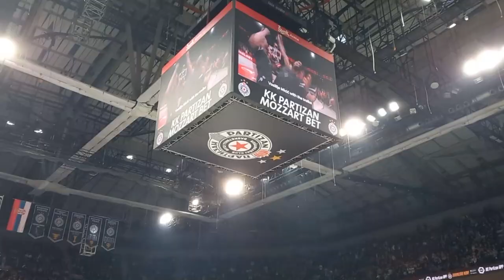Basketballs Wildest Fans! Serbia's Partizan v Alba Berlin - Grobari Ultras Live Euroleague Reaction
I am in Belgrade, Serbia to watch Partizan compete in the  Euroleague against Alba Berlin at the Stark Arena. It's the first time Partizan have played in 8 years in the competition and expectation is running high in the city.
Warning! Serbian basketball is highly addictive

BIG THANKS to Partizan.net and Partizan for making me feel very welcome while in Belgrade.